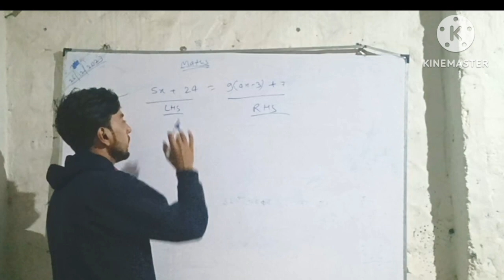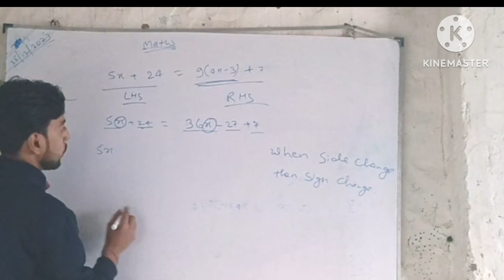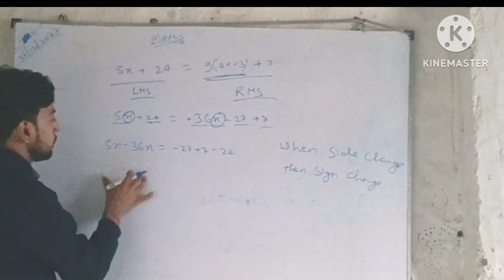How to Solve Equation